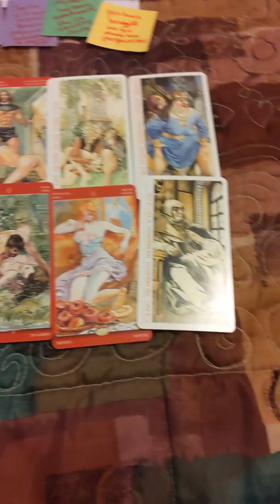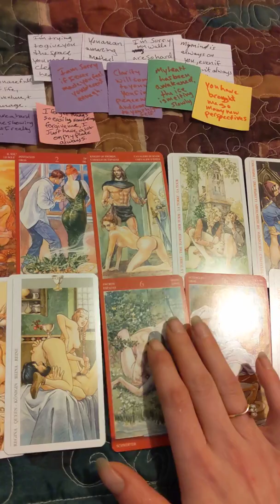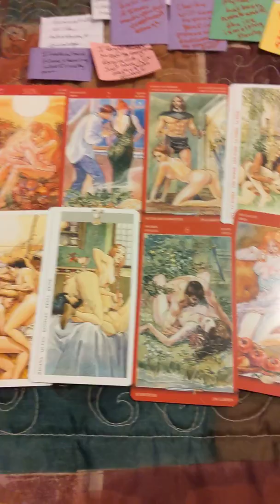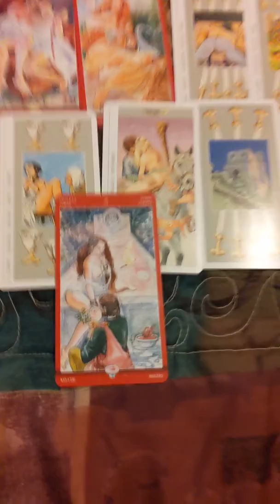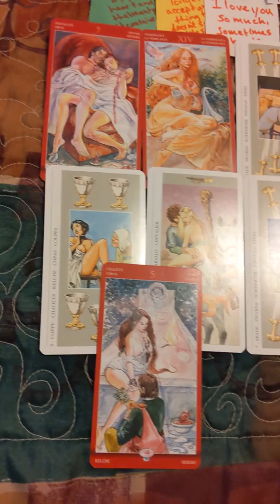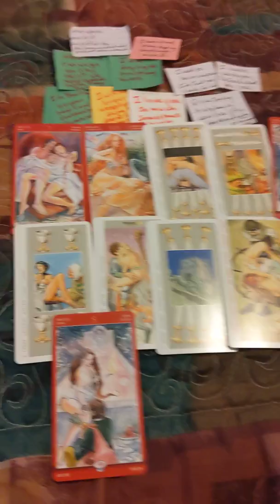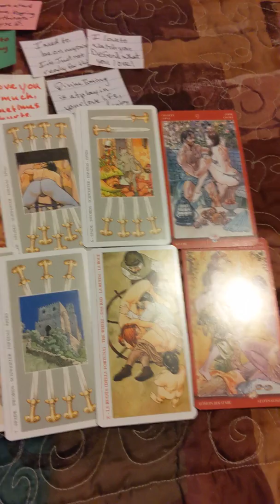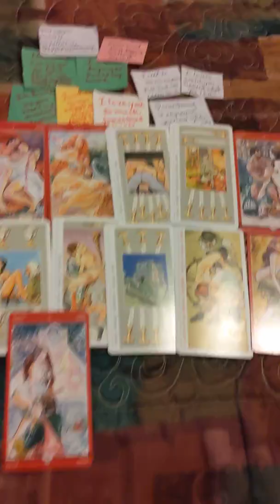18+ What are his sexual fantasies? Pick a card part 2 and a message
Please remember to listen to your own intuition first and foremost and that this is a collective reading so take what resonates and leave what doesn't. I hope you really enjoy this reading. Sending you love and light on your journey!
I'm also on Instagram and Twitter under the same name.